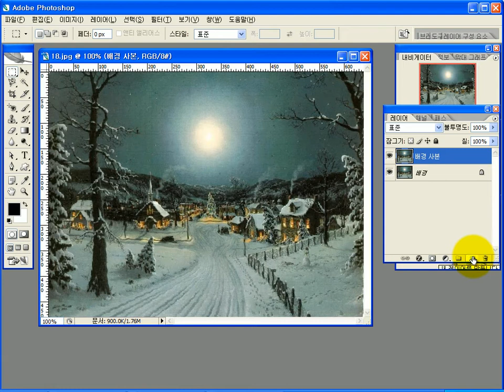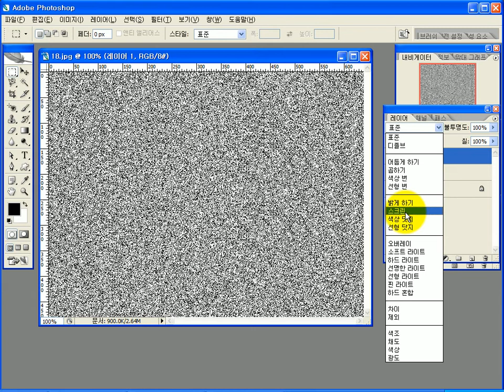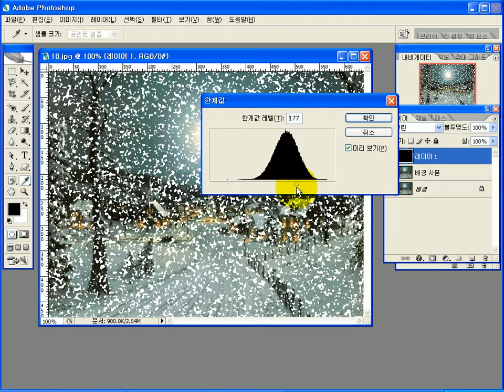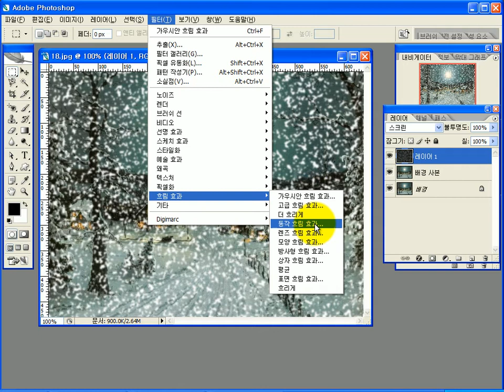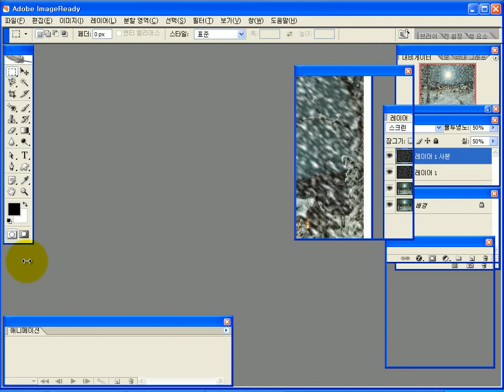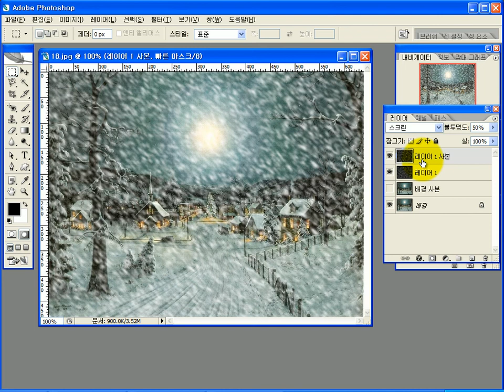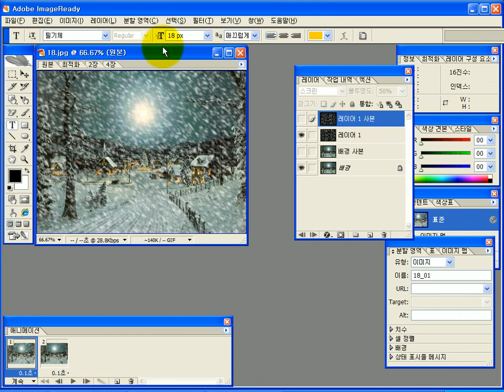해피컴-포토샵강좌